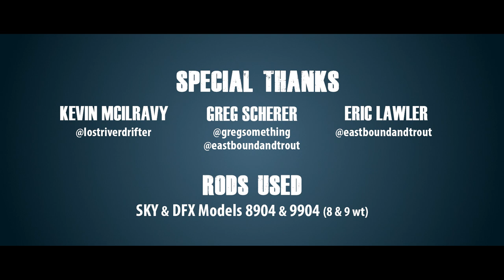Striped Bass Fly Fishing on Long Island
Nothing beats Striped Bass fly fishing on Long Island. Follow along as Douglas Outdoors captures a fun weekend Striped Bass fishing off the southern tip of Long Island. We lost some good Stripers, but landed one impressive Striped Bass that didn't get away.

✅ Fly fishing rods used include the SKY 8904, SKY 9904, DXF 8904 and DXF 9904.

✅ Special Thanks to:
Kevin McIlravy @lostriverdrifter
Eric Lawler @eastboundandtrout
Greg Scherer  @Gregsomething / @eastboundandtrout

✅ About Our Trip:
The SKY fly rod got a workout for the first Striper of our trip spent on the shores of the southern tip of Long Island with @eastboundandtrout @lostriverdrifter and @gregsomething. Their passion for fishing brought them together and for years they have shared countless hours researching, planning, tying, prepping and traveling to spend time together on the water. A scouting trip the week before left them humbled, as we can all relate. This weekend was one of those times that all the effort was rewarded.

✅ About Douglas Outdoors:
Douglas Outdoors is a manufacturer of premium quality fishing rods, raising the expectations that anglers should expect in componentry, design, engineering, craftsmanship and in-turn performance. Led by Head Rod Designer Fred Contaoi, Douglas has achieved award winning rods featuring eye opening strength to weight ratios and dialed-in technique specific actions & tapers that cater to a host of different species. Douglas Outdoors truly has an impressive lineup of products that range from fly rods dedicated to huge tarpon to spinning rods for tiny panfish and everything between.